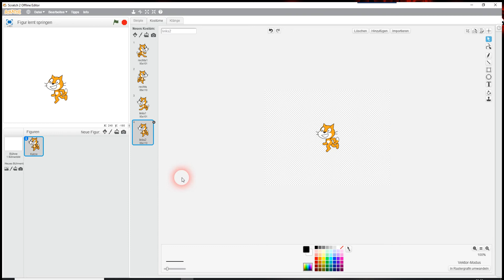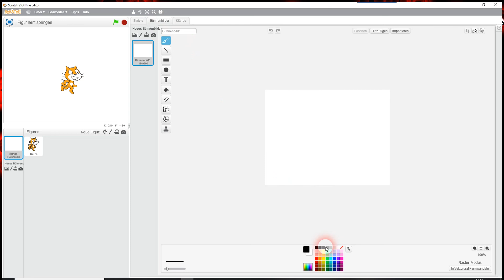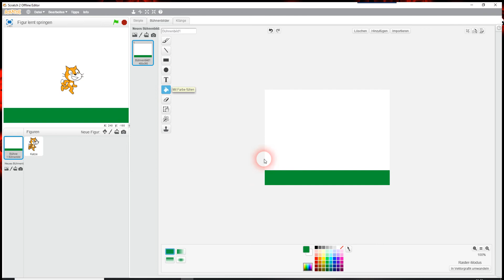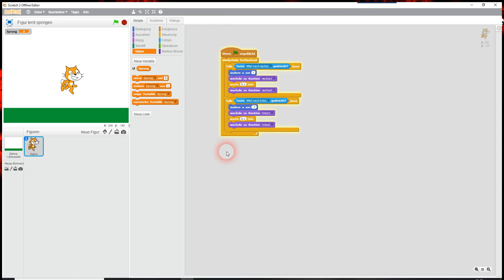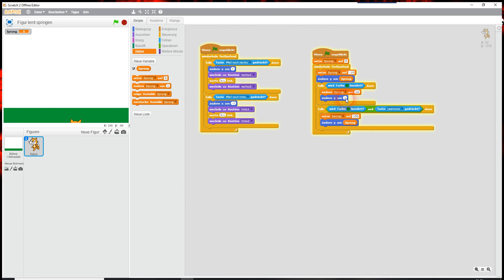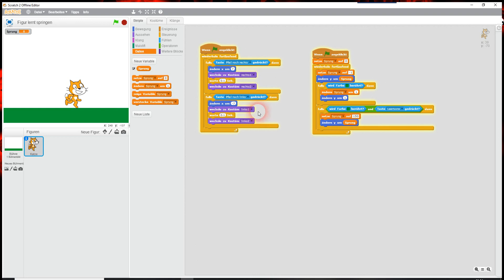Figur lernt springen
In diesem Video lernst du, wie man einer Spielfigur das Springen auf eine relativ einfache Art beibringen kann. Natürlich kann man diesen Sprung noch "runder" und "feiner" gestalten. Dies soll aber einen ersten Einblick in die Möglichkeiten des "Springens" von Figuren zeigen.